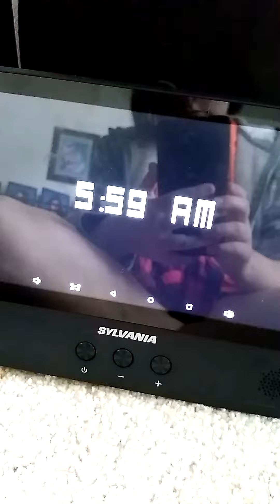Oh heck nah